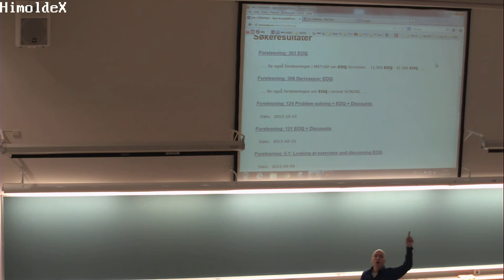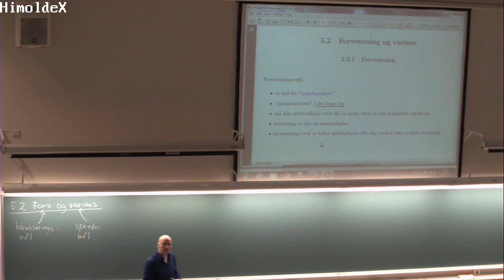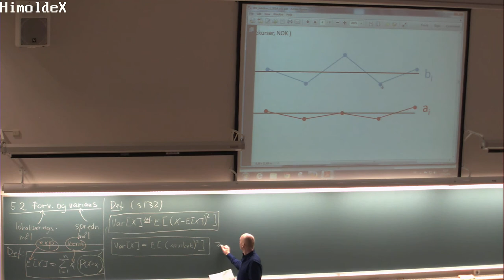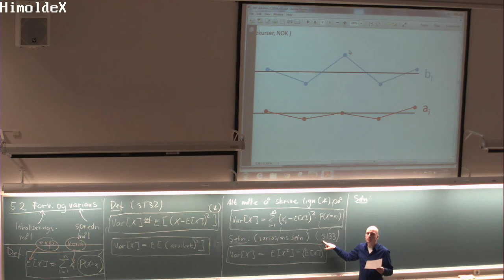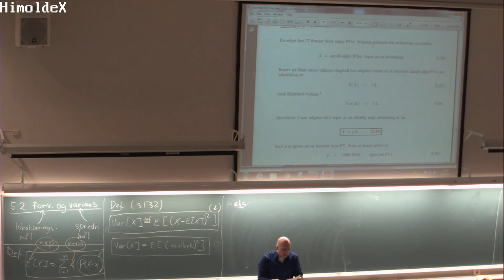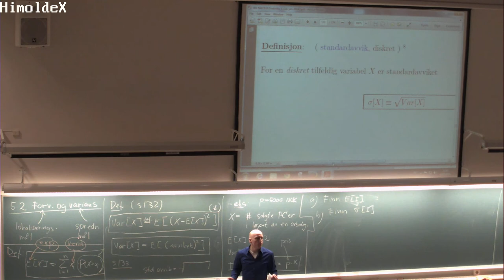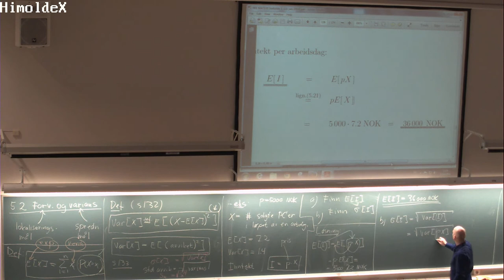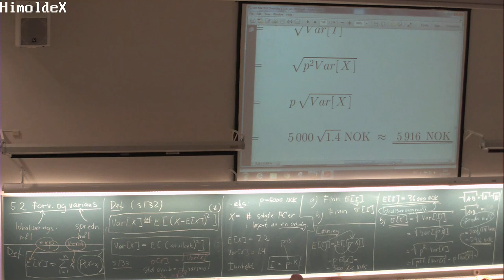122 Forelesning MAT110 (13. feb. 2014)